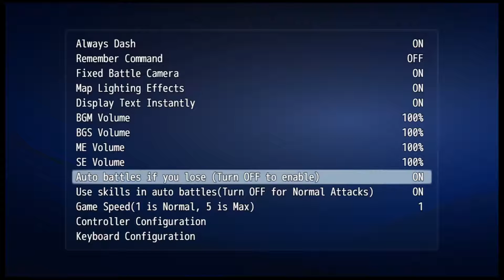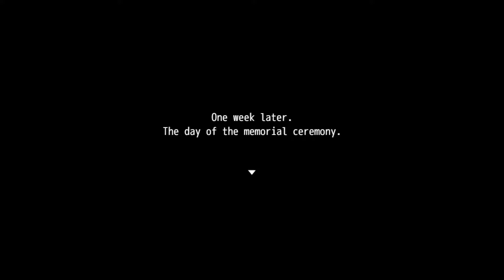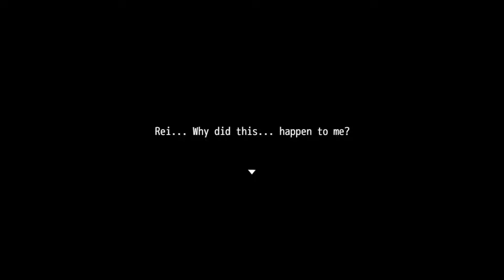[Apostle] [PC] - 2hr Gameplay Preview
Game Played : Apostle

About the Game :
NOTE : Game has Sexual Content and Nudity

The developers describe the content like this:

Apostle features strong language, depictions of violent death, and gore."

"One night in the year 2015, the moon turned the color of blood. Monsters began to appear, slaughtering and devouring people. These monsters became known as ""Magna"".

In a final act of desperation to destroy the Magna threat, humans turned to their last resort... nuclear weapons. This day became humanity's ""Day of Judgement"".

50 years pass with no sign of the Magna, and the fear that once gripped the world has faded into a distant memory.

However, that veil of peace is about to end...

Features

- Classic RPG experience
- Explore a near-futuristic world
- Engaging plot
- Skill learning system
- Sidequests
- Special character events"